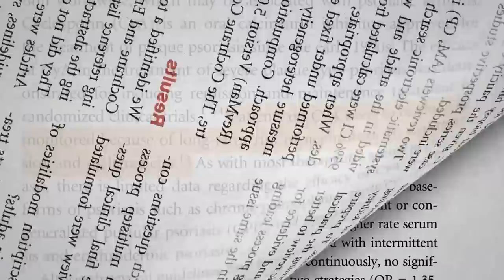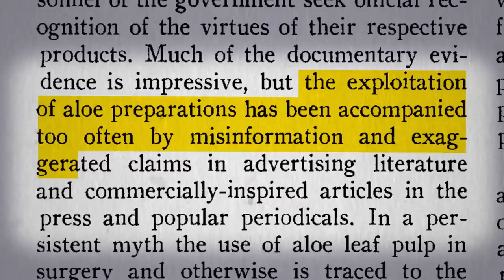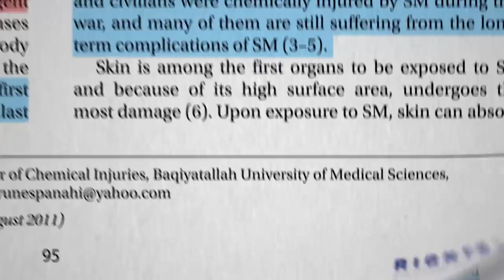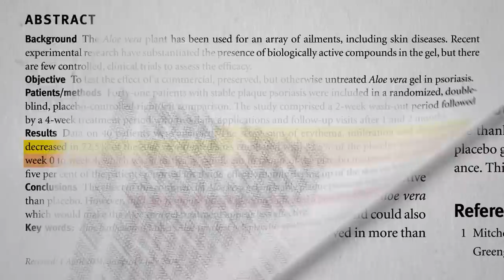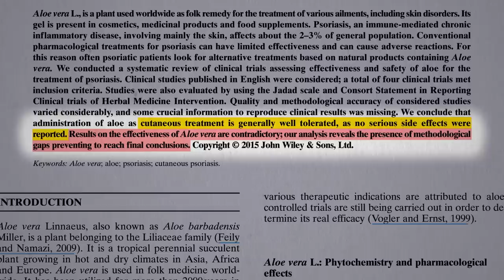Aloe Vera for Psoriasis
Aloe gel is put to the test head-to-head versus steroids against the chronic, inflammatory skin disease psoriasis.

Here’s the video I referred to: Is Aloe Effective for Blood Pressure, Inflammatory Bowel, Wound Healing, and Burns?

I’ve got a bunch of others, as well, as part of my extended series on aloe. The most amazing one is probably Can Aloe Cure Cancer?

There’s also Aloe Vera Gel: Best Treatment for Lichen Planus? and Aloe for the Treatment of Advanced Metastatic Cancer

Have a question about this video? and someone on the NutritionFacts.org team will try to answer it.

Want to get a list of links to all the scientific sources used in this video? You’ll also find a transcript and acknowledgements for the video, my blog and speaking tour schedule, and an easy way to search (by translated language even) through our videos spanning more than 2,000 health topics.

Image credit: Lovesevenforty / Pixabay